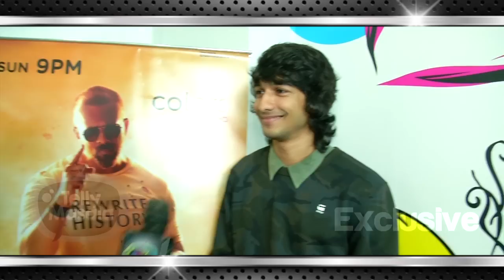Shantanu Maheshwari Is The Winner Of Khatron Ke Khiladi Season 8 | EXCLUSIVE Interview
Watch the video as Shantanu Maheshwari is the winner of stunt-based reality show Khatron Ke Khiladi season 8.

Reporter: Neha Antani
Cameraperson: Paresh Rawat
Editor: Amit Gupta